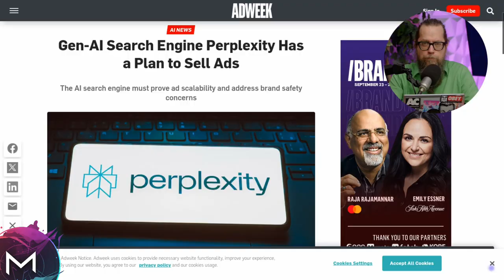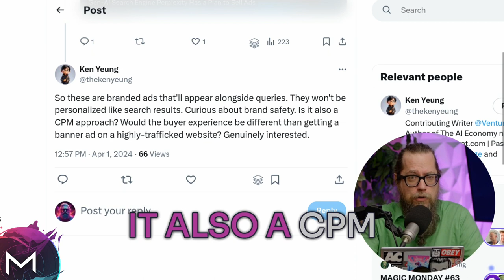Merge Pulse 04-01-24: The Ad-Free Search Engine (Perplexity) Announces: ADS!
In this episode of Pulse, we delve into the world of Perplexity, the generative AI search engine that's making waves with its innovative approach to advertising. With a recent $73.6 million Series B funding led by Jeff Bezos, Perplexity is set to revolutionize the advertising landscape. Join us as we explore how this AI-driven platform is challenging traditional search engines, its unique advertising model, and the implications for advertisers and users alike. We also hear perspectives from industry experts Aisling Browne and Ken Yeung on what this means for the future of advertising. Tune in to stay ahead of the tech curve!